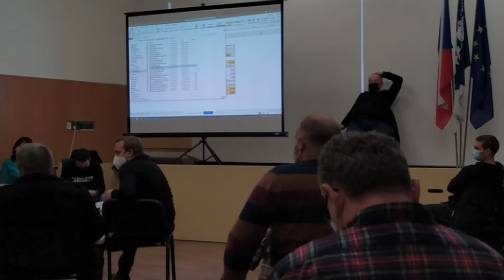Zastupitelstvo obce Nová Ves 2. 12. 2020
část 7.